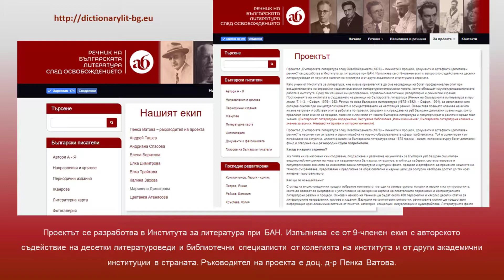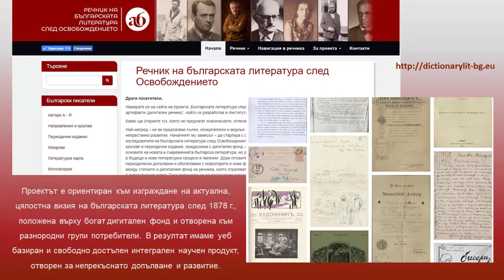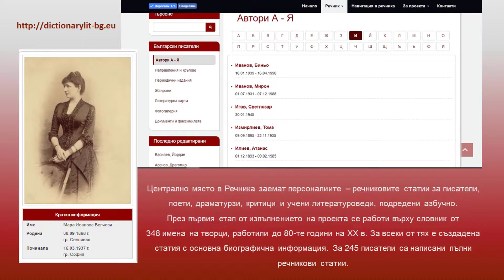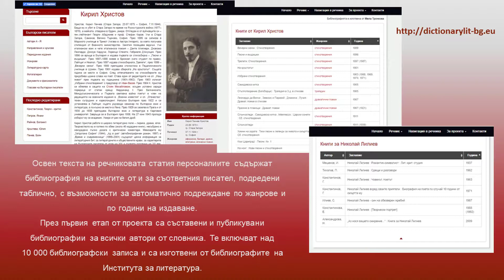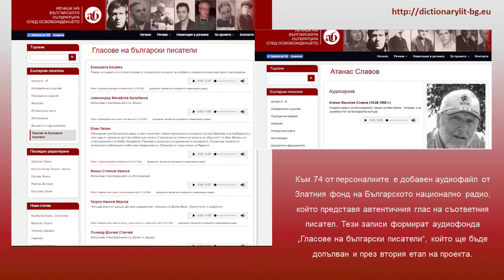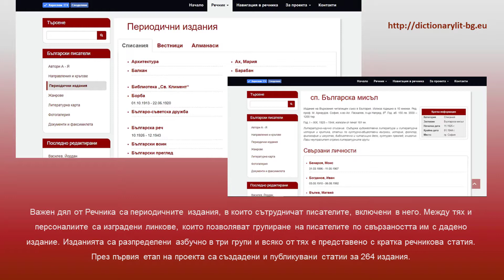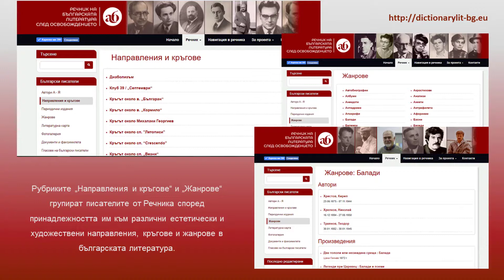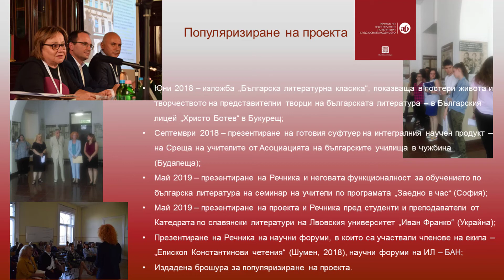Българската литература след Освобождението (1878)-личности и процеси, документи и артефакти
Проект: Българската литература след Освобождението (1878)-личности и процеси, документи и артефакти

Част от "Седмица на бенефициентите на ФНИ" 2019 г.

Ако имате въпроси може свободно да пишете коментар под видеото.